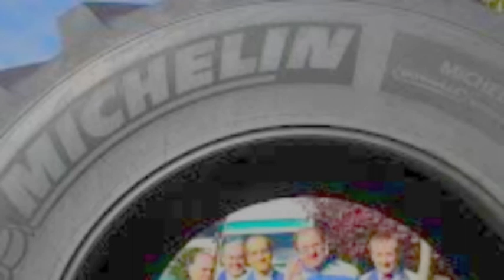FRANCIA SU RELACIÓN CON VALLADOLID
Desde que el conde Pedro Ansúrez llegara a esta aldea de Valladolid,  ya conocemos la presencia de Francia junto a la Esgueva. Según relata Juan Agapito y Revilla,  al engrandecimiento de Valladolid contribuyeron los franceses: “ tras la conquista de Toledo en 1085 por Alfonso VI dio ocasión a que terminada la expedición y licenciadas las tropas, muchos de franceses que vinieron a ayudar en tal empresa, se quedaron por nuestras  villas, una de las cuales fue Valladolid,